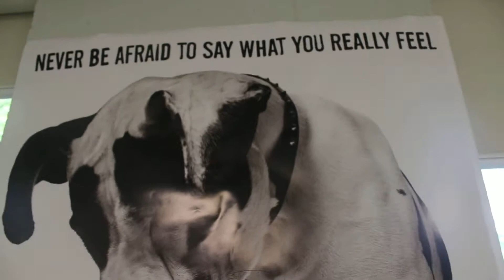Danielle's dorm tour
You're just going to have to deal with how terrible this video is.